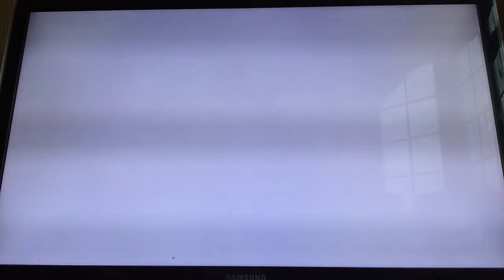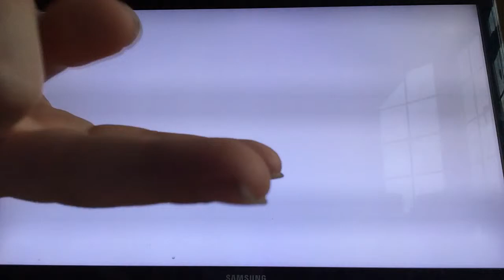Deer God - #2 // "Hmmm"